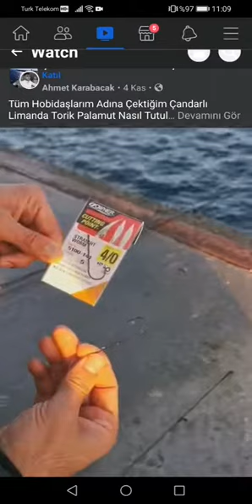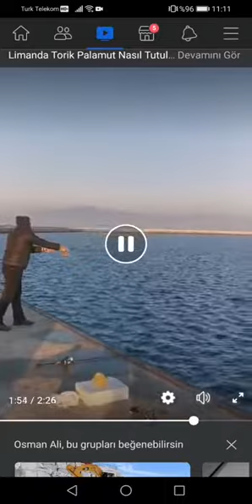palamut nasıl tutulur?